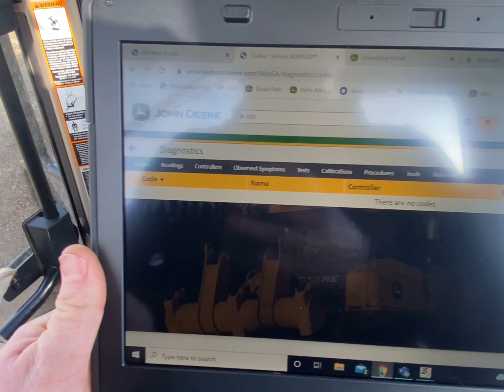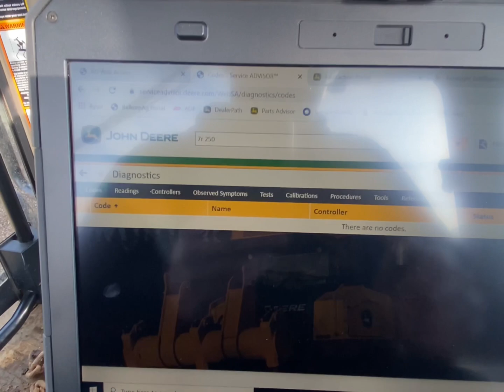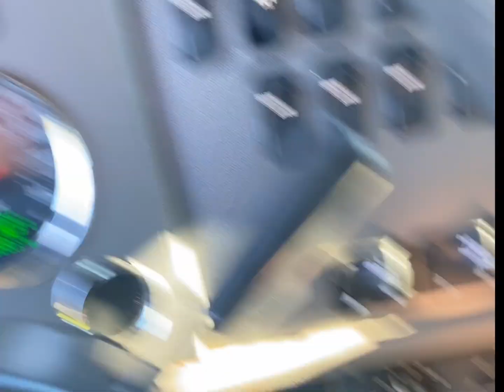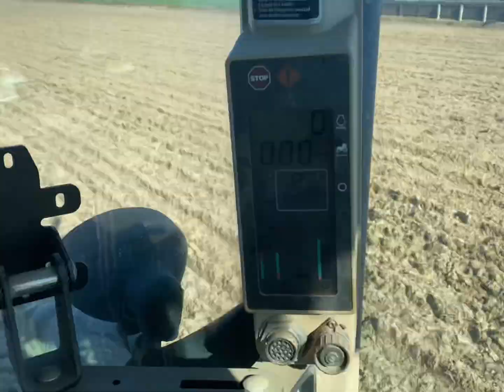John Deere 7R250 low pressure fuel signal code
Checked out a 7R250 with a ecu 94.18 low pressure fuel signal moderately low code. Check out the video to see what I found and how you can keep this from happening to you if you have a similar issue.
Then I went and checked out a 7830 with a no start issue.
Catastrophic failure!